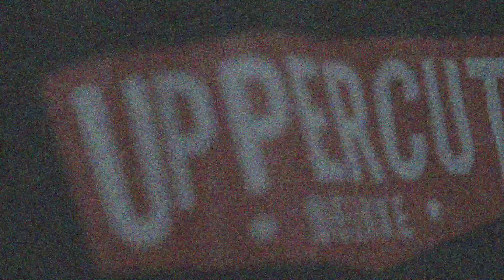NGETEM BARENG TANAYU!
Ngemeng apaan aja sih ni orang berempat kok mukenye pada girang amat?